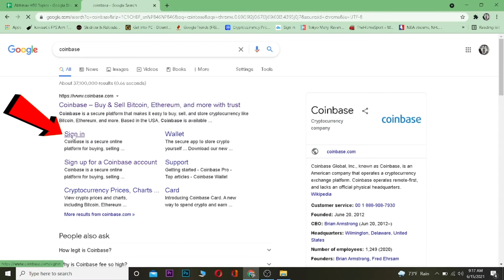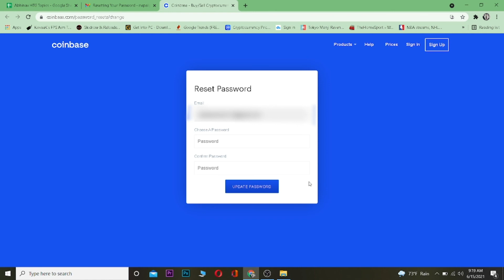How to Recover Coinbase Account (2022) | Reset Coinbase Password | Forgot Login Password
How to recover coinbase account | how to reset coinbase password
Coinbase is one of the most popular exchanges. But sometimes things happen and you can't access your account, or worse- get locked out of it. In this video, I walk you through 5 different ways to recover your coinbase account.

This is a simple tutorial on how to recover your coinbase account.
1) Login to the coinbase site with the email and password you used when signing up for an account.
2) Click "I forgot my password" in the top right corner of the screen.
You will then be prompted to enter a new password, confirmation of which needs to be entered again.